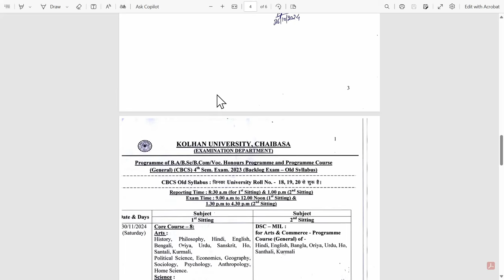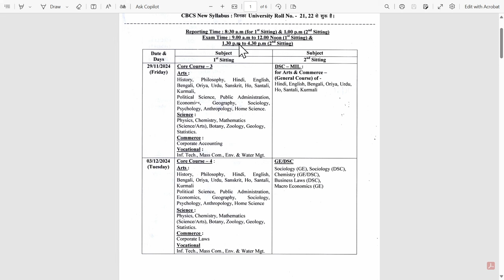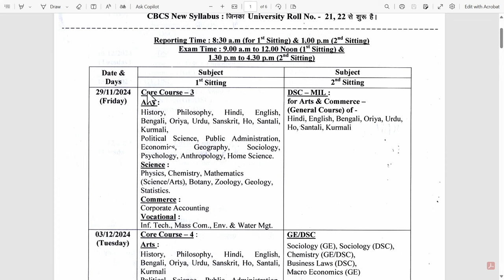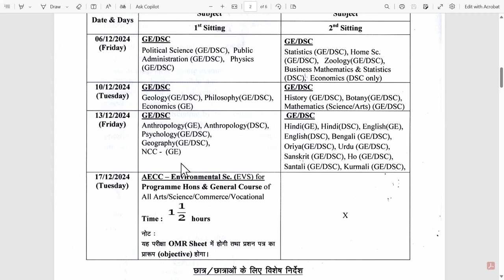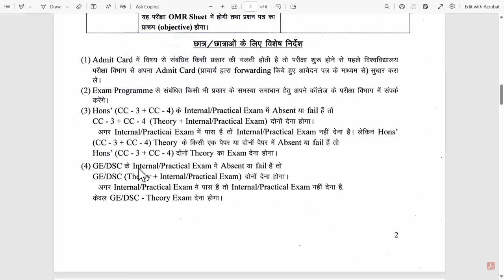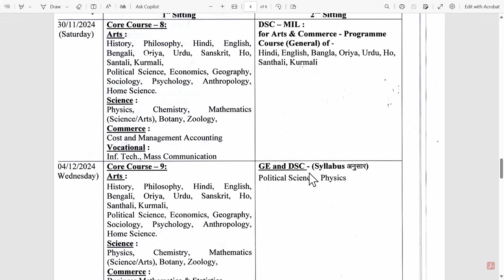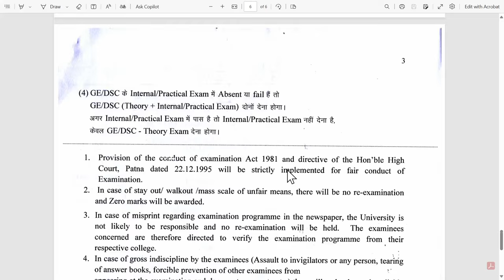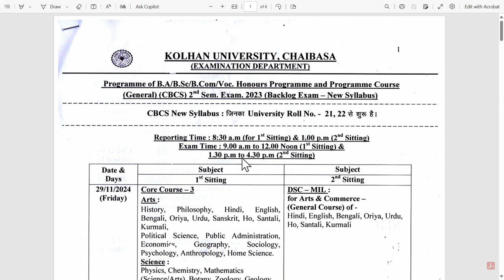Kolhan University semester 2 examination routine Kolhan University semester 4 exam time table 2024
Kolhan University semester 2 examination routine Kolhan University semester 4 exam time table 2024, Kolhan University backlog exam semester 2 exam routine,
kolhan examination Kolhan University semester for examination routine, backlog exam Kolhan University chaibasa semester 2 and semester 4,

Kolhan University semester 2 exam program,
chaibasa University semester 2 ka exam date,second semester Kolhan University exam time table,4th semester Kolhan University chaibasa exam routine,

Kolhan universities semester 3 exam date Kolhan University semester 3 exam time table sem 3,Kolhan University semester 3 exam program session 2022-26,